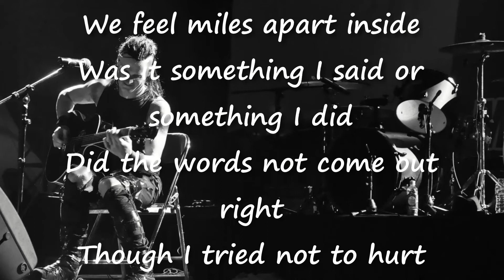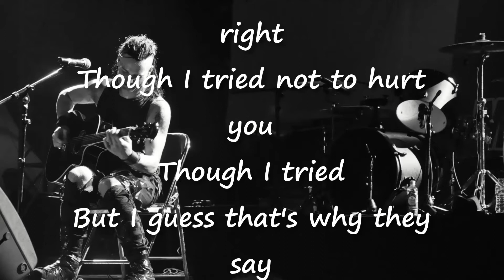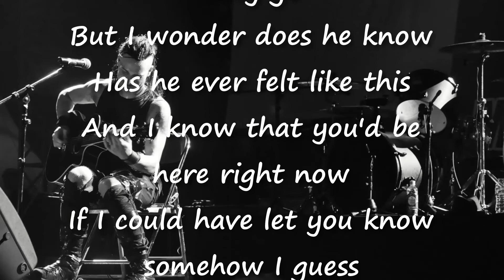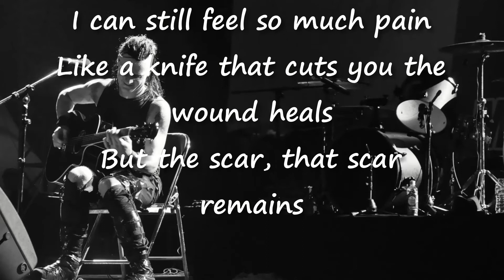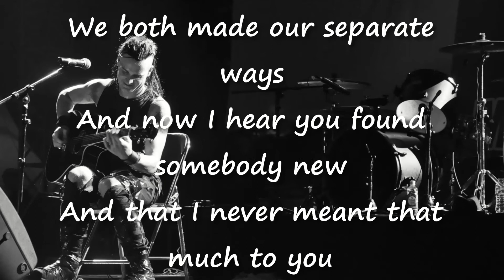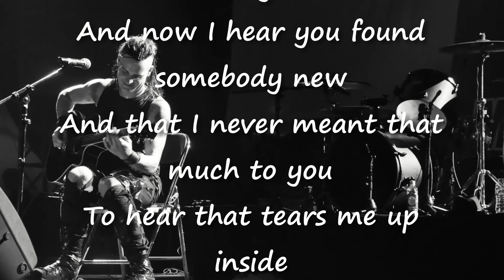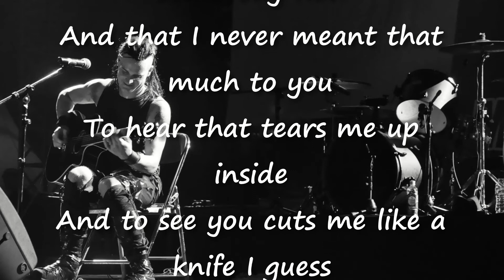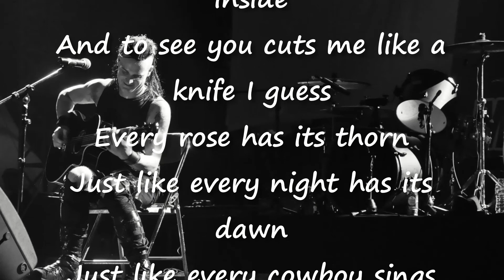Rock Guitar Backing Track & Karaoke Poison - Every Rose Has It's Thorn